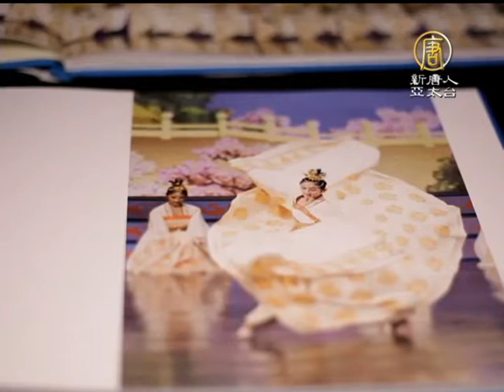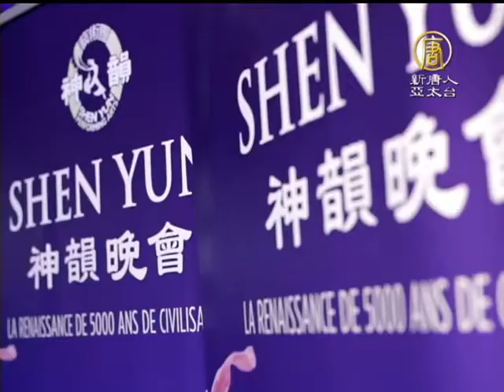神韻小巴黎首演 蒙城觀眾獲昇華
2014年過年，帶孩子去哪玩最開心? 新春最佳去處1/18~2/16來夢時代穿越時空!

神韻小巴黎首演 蒙城觀眾獲昇華【新唐人亞太台2014年1月8日訊】加拿大第二大城市蒙特利爾素有「北美小巴黎」的美譽，蒙特利爾人也以熱愛藝術而著稱。七年以來，神韻演出早已在這座藝術之都紮下了根。1月6號晚，美國神韻世界藝術團在蒙特利爾藝術中心的首場演出讓很多觀眾落淚，他們感嘆，看神韻有如重生，精神獲得昇華。

美國神韻世界藝術團1月6號晚在蒙特利爾的首演再次感動了喜愛藝術的蒙特利爾人。

觀眾 詹妮弗.庫提爾（ audience,Jennifer Couture）: 「演出中有幾個節目都讓我流淚了。」

龐巴迪飛機公司機師 阿裡 納尼（Ali Naini Manchinist Bombardier）：「我感到打開了心扉，有如重生，演出非常啟迪人心。」

神韻大手筆製作涵蓋中國舞、中西合璧的音樂、亮麗的手工服飾和動態天幕等，懂得欣賞藝術的蒙特利爾人仿佛探尋到前所未見的珍寶。

芭蕾舞演員 勞倫斯 卡內密 （ Laurence Kanemy， Ballet dancer）：「我能注意到很多細節，比如說步法，中國舞的步法則非常細緻和精確，我很驚喜於發現這些特點。」

醫生 阿爾 哈金(Al-Hakim， doctor)：「不僅僅是欣賞演出，還學到很多文化和歷史的知識。」

前大學教授 莫尼卡 帕倫 （Monique Parent Formal Professor ）：「 最觸動我的是演員的優雅，他們的柔軟，現場音樂無比的優美，給我們一種動力，讓我們想隨著他們起舞。」

龐巴迪飛機公司機師 阿裡 納尼（Ali Naini Manchinist Bombardier）：「那個二胡的表演，旋律觸及我靈魂。」

觀眾們看完演出感覺也獲得了精神的昇華。

前大學教授 莫尼卡 帕倫（Monique Parent Formal Professor ）：「我覺得整個演出每個部份都令我們昇華； 向更高境界昇華，我覺得這是美好的神韻傳達給我們的寶貴資訊－－不斷的昇華自己，不斷的擴大自己的容量。」

醫生 阿爾 哈金(Al-Hakim， doctor)：「神韻演出展示了神性、美好、寬容，這是普世的價值 。」

星期二至星期四晚，美國神韻世界藝術團還將在威爾弗萊德-彼萊提爾劇院演出三場。